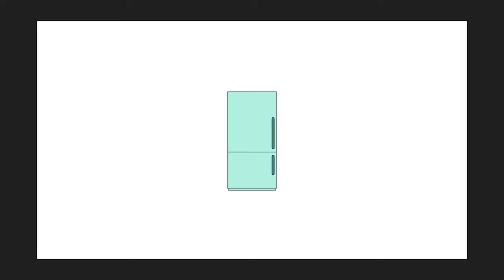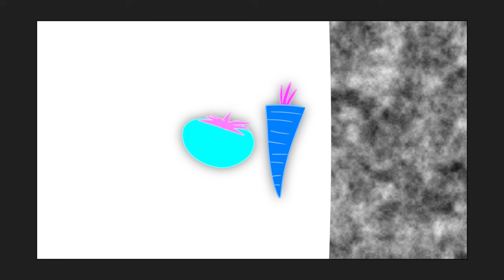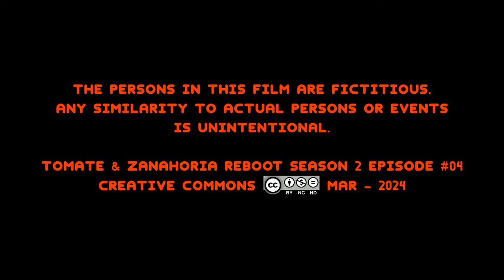T&Z Reboot: 2x04 - BORRADOS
Hoy Tomate & Zanahoria del Reboot descubren cosas que no sabían sobre los del Reboot Reboot...

Tomate & Zanahoria REBOOT - Temporada 2 Episodio #04: "BORRADOS"